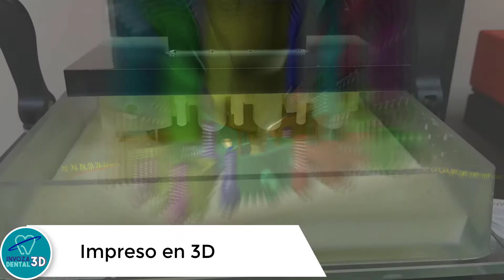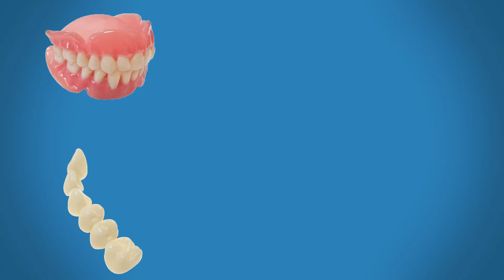Eyector contra COVID-19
Una útil herramienta que ayuda a reducir riesgo de contagio de COVID 19 a los profesionales de odontología al momento de atender un paciente.